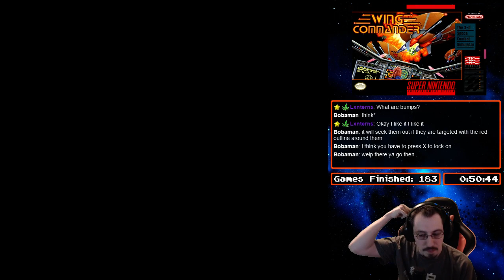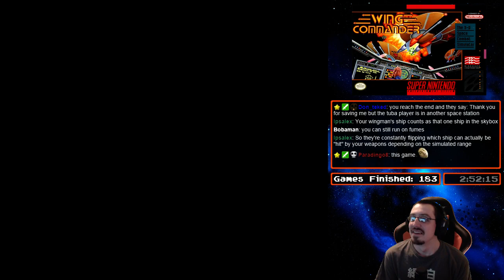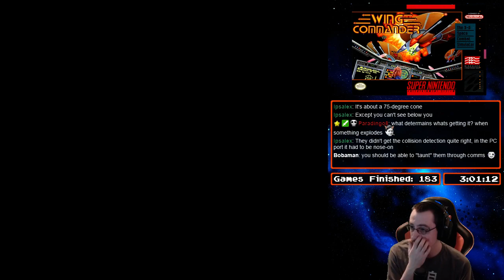[184] Wing Commander (SNES) (Part 1) - Retromasochism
Total Time: 15:18:45
Win Condition: Complete the Vigrid 2 map.

Video Description: I really wasn't ready for a game like this as you could tell from the hours spent on the first mission haha. All that struggling did help me get a handle on the game before things started to get more difficult.